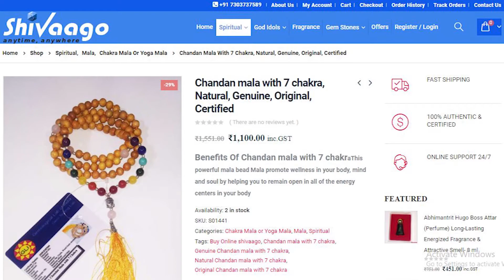7 chakra mala Chandan beads Benefits ll सात चक्र माला चंदन के लाभ ll आध्यात्मिक और ज्योतिषीय ll EXC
7 chakra mala Chandan beads Benefits ll सात चक्र माला चंदन के लाभ ll आध्यात्मिक और ज्योतिषीय ll
EXC